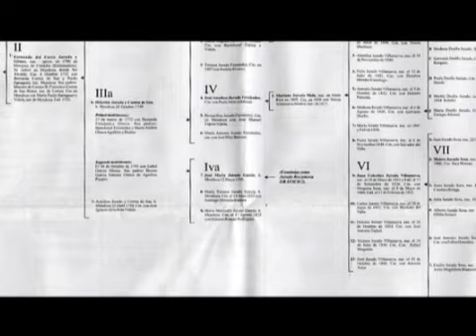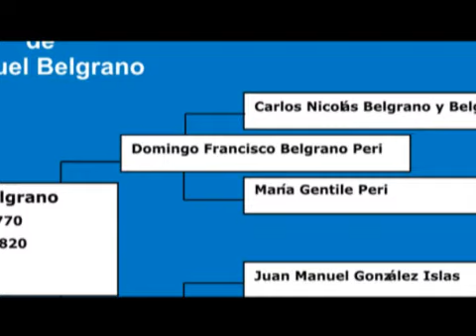El ABC de una investigación genealógica